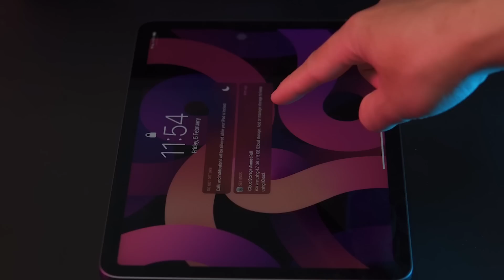2020 Editor Mua Đồ Công Nghệ Gì Với 5000$ đây nhỉ | QuạHD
*Đăng kí khóa học EDIT online của Quạ đang giảm giá